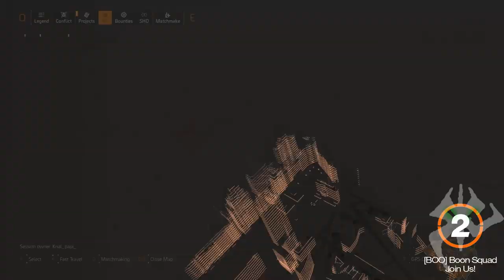Division 2 - Occupied Dark Zone V01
Any questions, feedback etc please send messages via the private message service or comments.

Feel free to join any of the groups I run. These are the main games I play, over years.
Division 2 Clan: Boon Squad [BOO]
GTA Online Crew: Vice Squad Delta [VSQD]

Zydyk Holyrood is a subsidiary of R00dNet